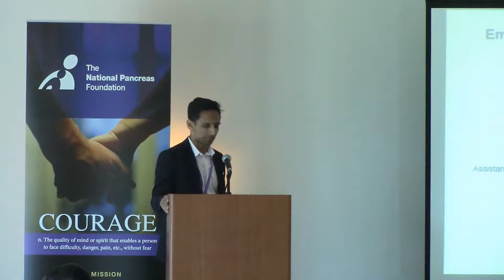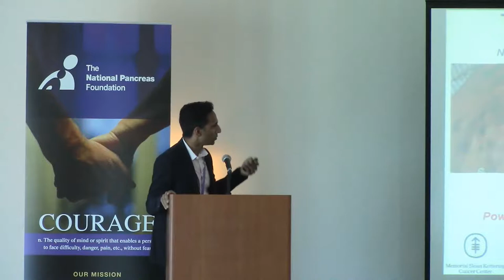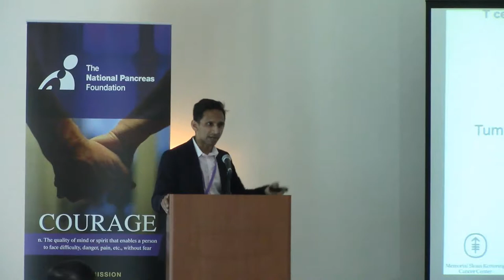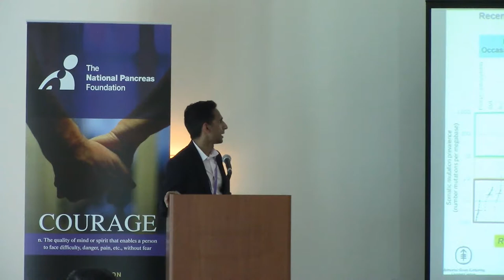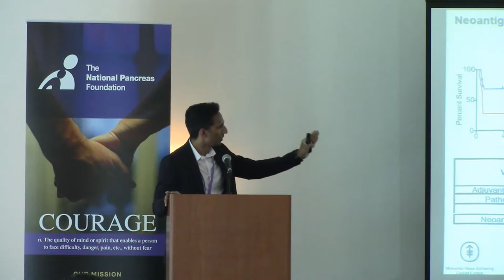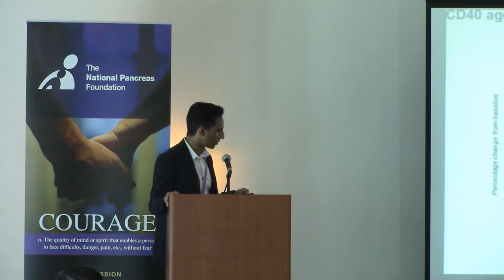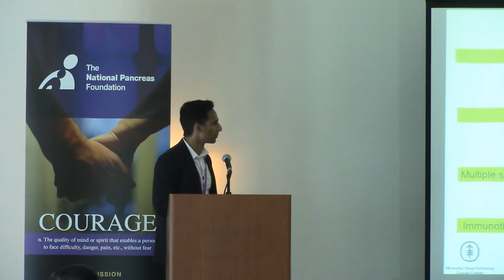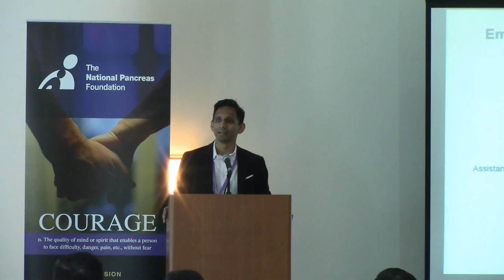Vinod P Balachandran, MD, FACS, Emerging Directions for Pancreatic Cancer Immunotherapy